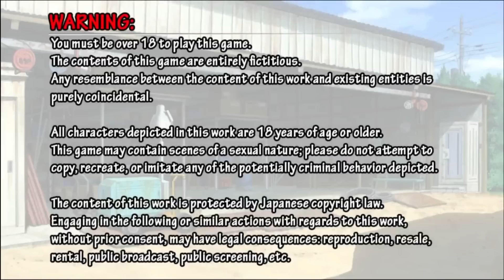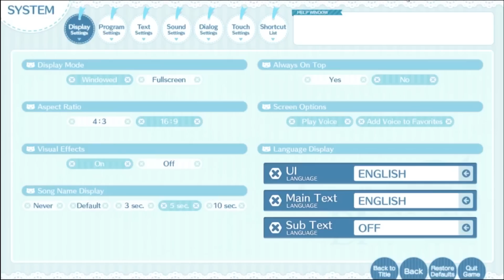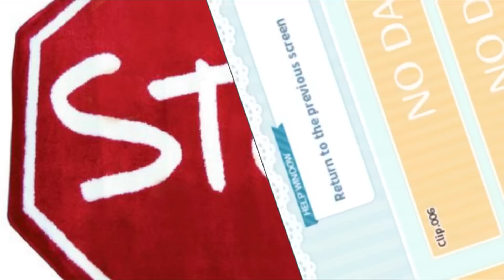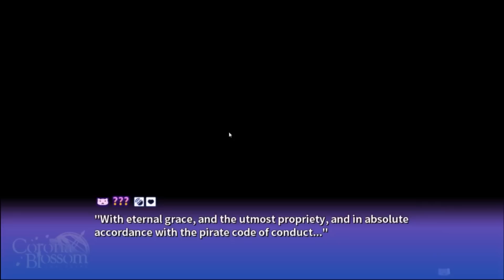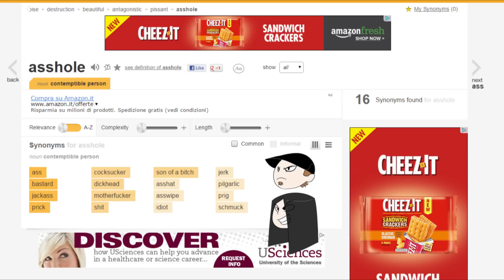CORONA BLOSSOM VOL 1 Part 1 - Yes Yes Love Adventure Go! - TFS Gaming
In Corona Blossom, Taka and Zito work at a metalwork shop for mech suits, all while getting their own mech ready to compete the RoboSports Nationals. Seems simple enough, until they are gifted with a metal slime cat girl...from space!